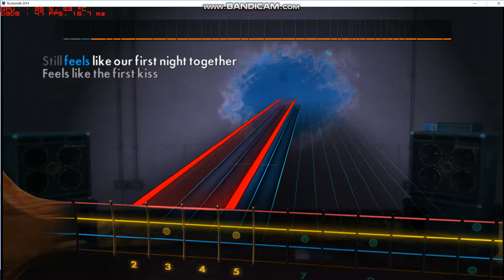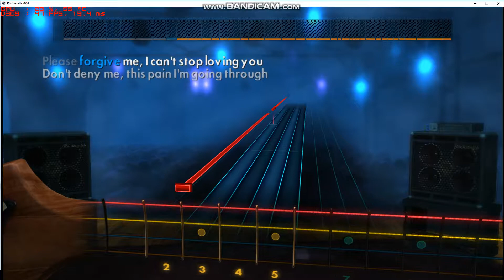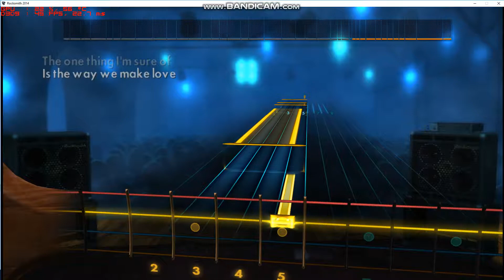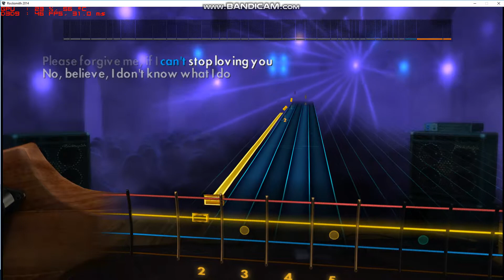ROCKSMITH 2014 CDLC BASS Bryan Adams - Please forgive me